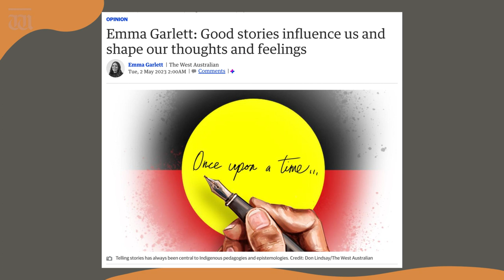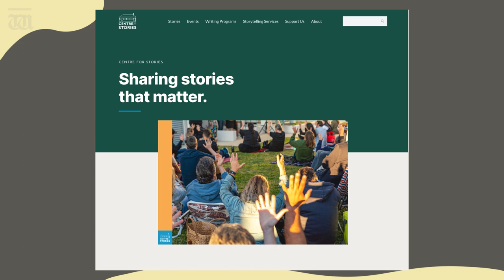Why Indigenous stories matter | Paint it Blak with Emma Garlett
In this episode, Emma explains the history and importance of storytelling for Indigenous people.

She also has an opportunity for you to share your own story in the inaugural First Nations Storytelling Prize, a part of the West Australian’s Best Australian Yarn.